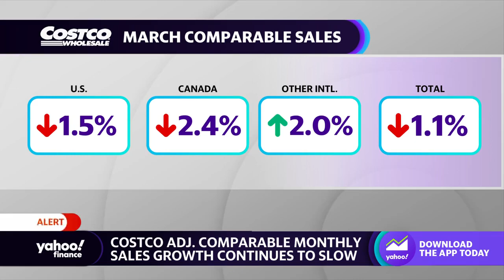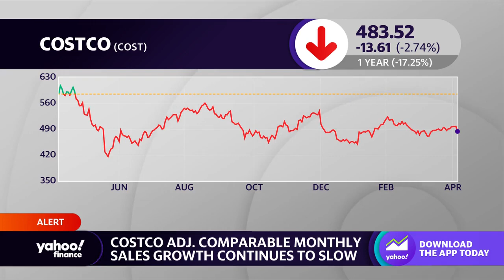Costco stock declines on falling comparable sales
Yahoo Finance Live anchors Brad Smith and Jared Blikre discuss the decline in stock for Costco, as well as the retailer’s monthly sales.